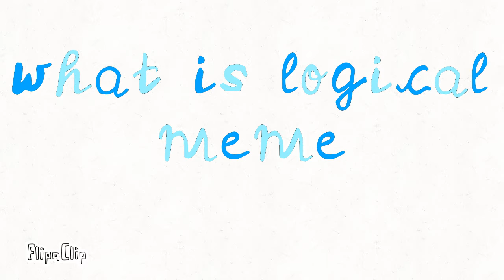What is logical meme collab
FlipaClip - What is logical